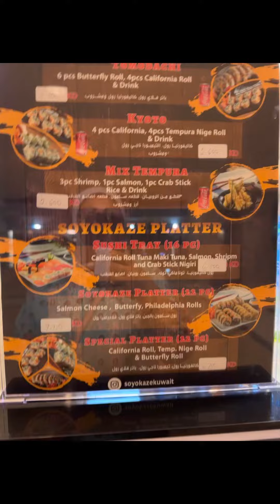shushi subscribetomychannel likes trendingshorts everyone highlights viralvideo ofwyoutuber